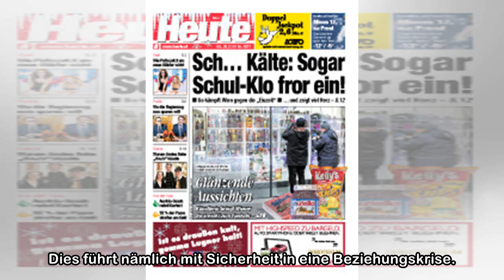«Sein Mundgeruch turnt mich sexuell total ab!»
Frage von Ronia (27) an Doktor Sex: Ich bin mit meinem Partner seit mehr als fünf Jahren zusammen. Vor kurzem ist nun aber ein Problem aufgetaucht, mit dem ich nicht umgehen kann: Seit ein paar Wochen...